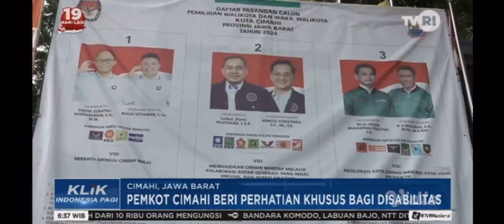Pemkot cimahi beri perhatian khusus bagi disabilitas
PENYANDANG DISABILITAS MEMILIKI HAK YANG SAMA DENGAN
MASYARAKAT LAINNYA DALAM PEMILIHAN KEPADA DAERAH ATAU
PILKADA.
PEMKOT KOTA CIMAHI JAWA BARAT TELAH MEMBERIKAN PERLAKUAN KHUSUS BAGI PENYANDANG DISABILITAS.